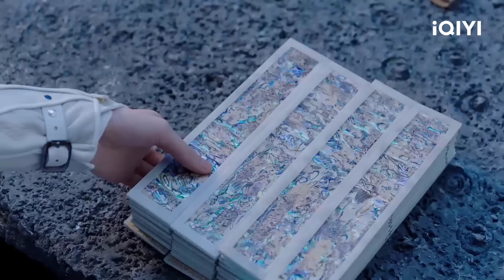Phim Ngôn Tình Cổ Trang Tiên Hiệp Siêu Hay | NGUYỆT CA HÀNH - Tập 36 | iQIYI Phim Thuyết Minh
ღ Đạo diễn: Lâm Kiện Long
ღ Diễn viên: Trương Bân Bân, Từ Lộ, Vương Hựu Thạc, Trịnh Huệ Hợp Tử, Vương Dĩ Luân
ღ NGUYỆT CA HÀNH xoay quanh câu chuyện tình yêu giữa Liễu Sao (Từ Lộ) và Lục Ly (Trương Bân Bân), Liễu Sao từ nhỏ đã bị cha mẹ cấm túc trong phủ, năm 8 tuổi Liễu Sao gặp gỡ một người thần bí, cô đã dùng ba ngày vui chơi để chuyển vận của tương lai. Sau đó, bản thân có được một sức mạnh to lớn và cũng không thể tự mình chế ngự chúng nên đành phải lẩn trốn vào Vũ Vương Hầu phủ. Tại đây, cô đã gặp được Lục Ly, do thấy Lục Ly có dung mạo giống hệt người thần bí năm xưa nên Liễu Sao có phần dựa dẫm vào chàng. Cả hai cùng vượt qua mọi khó khăn, trải qua nhiều nguy hiểm và đã tạo nên câu chuyện riêng của mình.